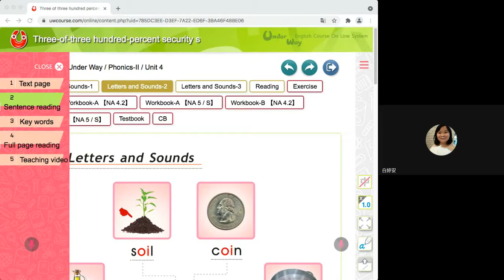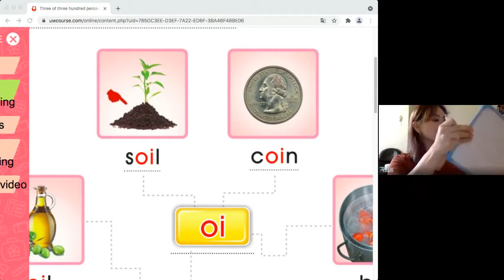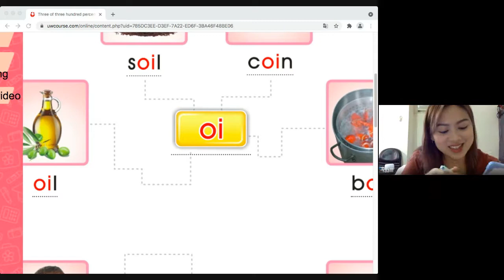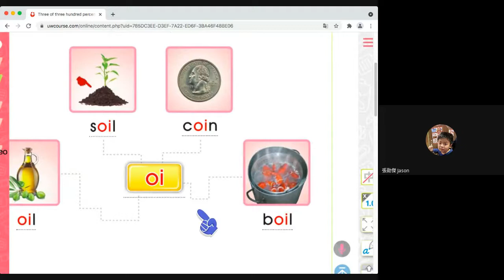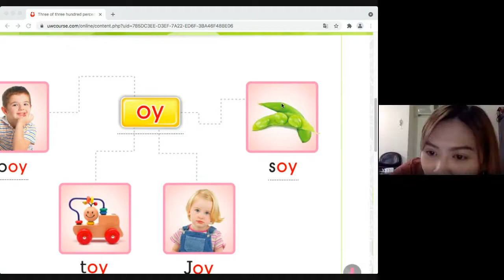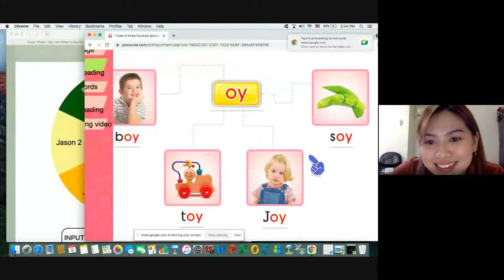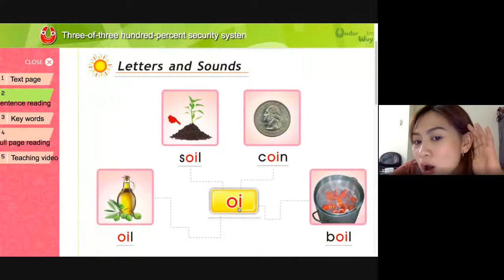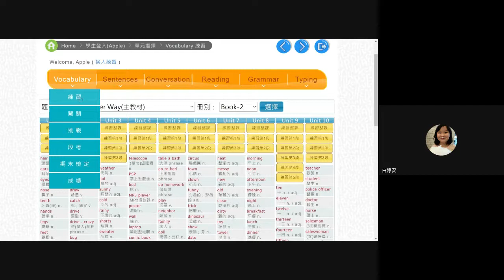0709 Phonics 2